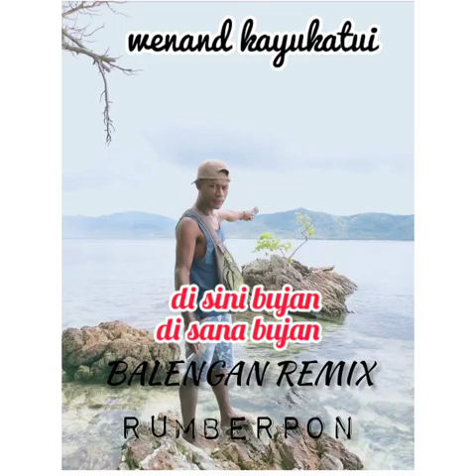Lagu Terbaru Balengan remix 2022 di sini bujan disana bujan pantung bahasa daerah wondama..ZSR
Artis:Wenand kayukatui
zadjo studio rec ZSR

persiapan Sambut Tahun baru 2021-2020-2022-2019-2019 Top Terpopuler👍😊🎤